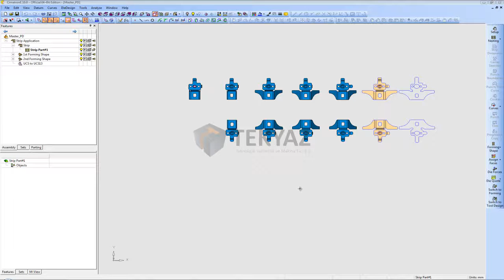Cimatron E10 Yenilikleri CAD-SERIT OLUSTURMADA TRIMLEME.wmv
Cimatron E10 Yenilikleri CAD-SERIT OLUSTURMADA TRIMLEME